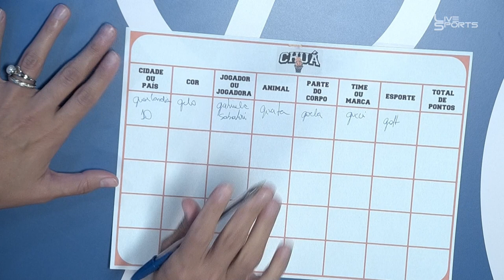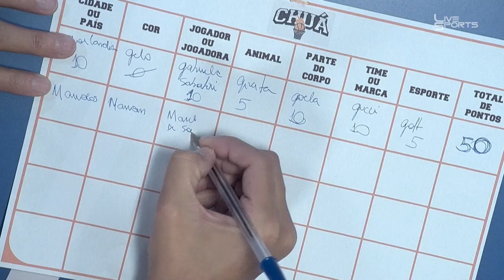NILAGRA - CHUÁCAST #1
Nilagra é o primeiro convidado do ChuáCAST. O seu podcast de basquete e entretenimento.